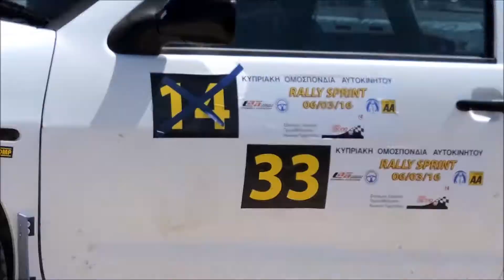Larnaka rally sprint 06 03 2016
Video By Mtn-Npsillos Mobiles